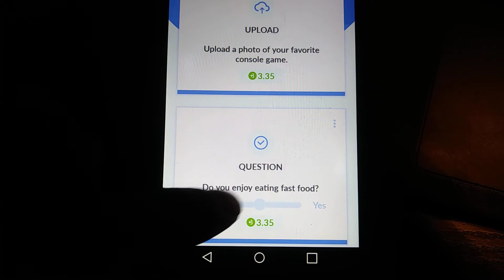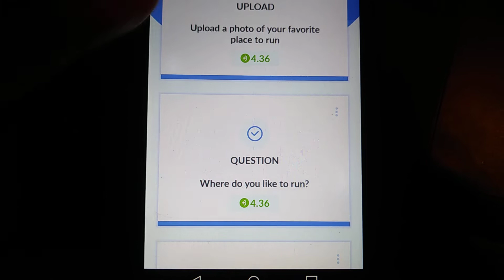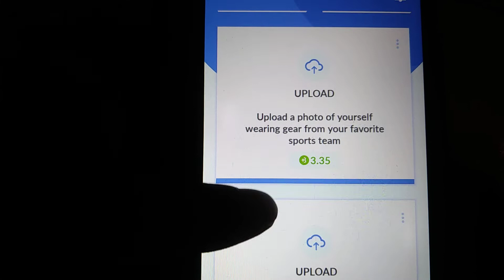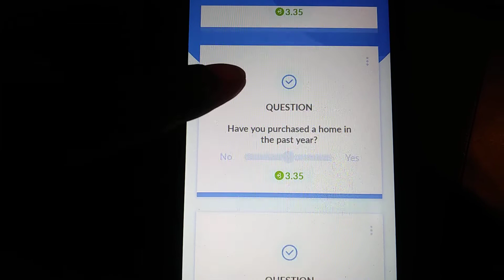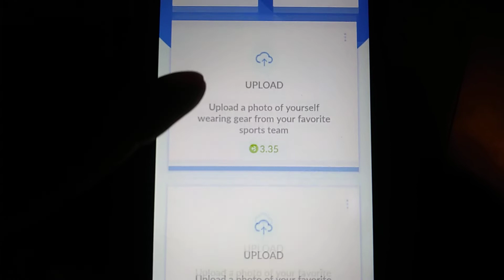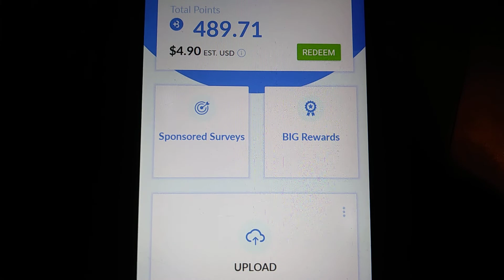*New Money Maker Mondays* - Big Token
Get paid for your data! Sign up for BIGtoken to earn rewards for answering questions, checking into locations, and more.

NO FEES
NO CATCHES

My top 3 sites/apps
Prizerebel

Signing up with my links qualifies you for a bonus when you first sign up